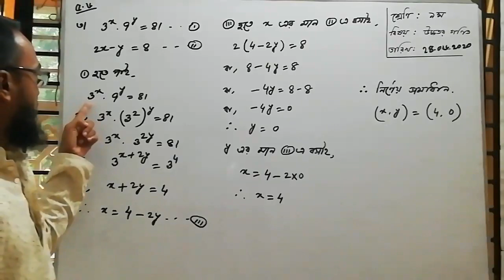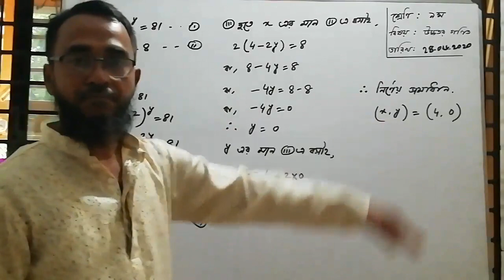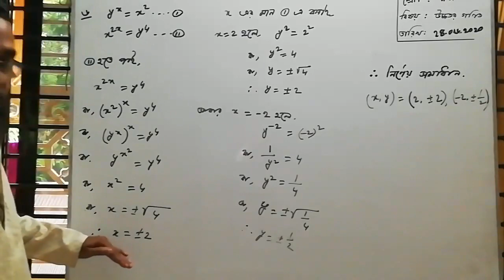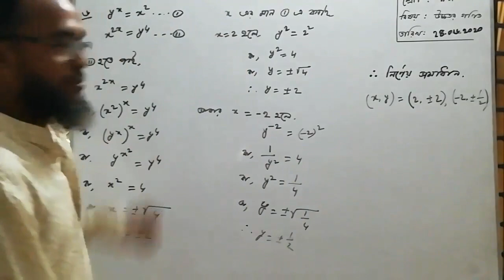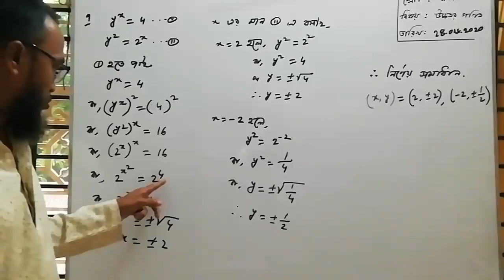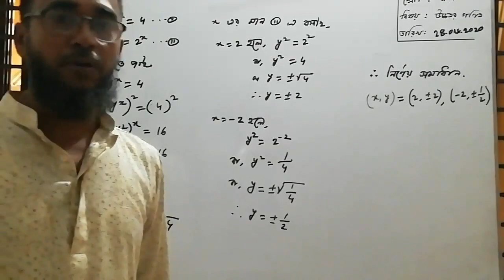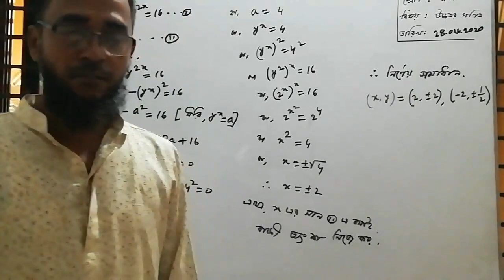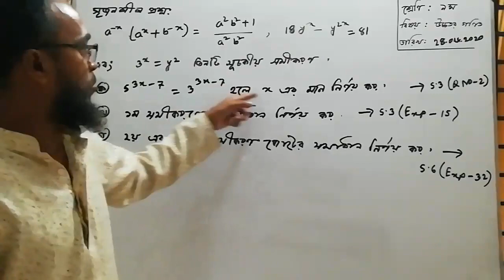Class 9-10 | Higher Mathematics | S.T Placid's School & College